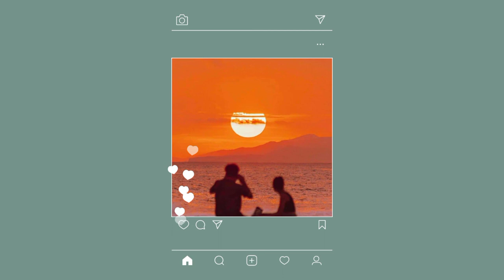no copyright // Aesthetic Korean Music "Wednesday Night"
Hello , everyone! 🌼

Music and photos used in this video are not mine except for editing. So please, do not steal or re-upload this video.🦋